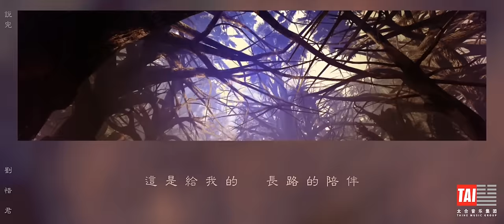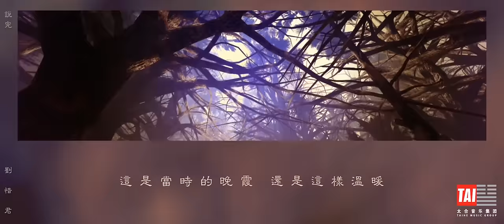劉惜君 Sara【說完】HD 高清官方歌詞版 MV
海蝶音樂/太合音樂 Taihe Music 頻道

新浪2017《最美表演》片尾主題曲。
劉惜君《說完》一種返璞歸真的情緒與沉澱過的厚重感。
想起你，余溫在心裡。當你暫時離去，我知道我們終會再見。每個人都一樣，心裡總有一個人一直惦記，到老也不會忘。也許未必年長的人有回憶,年輕但有故事的人,亦會淡然的回憶起已然丟失的美好.
《說完》用簡單的編曲，簡單的娓娓道來的方式唱出表達返璞歸真的情緒與沉澱過的厚重感，可以說是劉惜君最新專輯《如我》裡一首很有沉澱感的歌。這首歌由郭頂全詞曲創作，入木三分地凸顯了一個人經歷了生命的歷練過後也擁有了對愛對人生的一種豁達。
因為非常契合新浪2017《最美表演》的主題發現，這首《說完》也成為了其片尾主題曲。就好像這首歌所寓意的，一位走過了漫長人生，發現人生的長者，回憶發掘起自己平凡相愛且互相陪伴的逝去的伴侶。人總歸是赤誠來的到這個世界，經歷過萬千磨練之後，再回到初來時赤誠的狀態。晚霞、河畔、路燈，包容、擁抱、陪伴，安安靜靜，踏踏實實，平平淡淡就是一生。

說完
詞曲：郭頂

他陪我看過晚霞
那雙溫熱肩膀
無所求地成為我的安全感
沒人像他一樣

他陪我走過河畔
腳步安靜平緩
等路燈點亮為回家的路上
夜路生花

每個人都一樣 總有個人在你心裡放不下 不能忘
那一雙眼眶 當你潸然淚下時替你悲傷 又或者
擁著你不說話

這是當時的晚霞
還是一樣溫暖
即使是時間已過半我情願
這樣欣賞

每個人都這樣 總會有個人在心裡放不下 不能忘
當時的體諒 終於才能化成今天的目光

這是給我的 長路的陪伴
當我感到失望還能夠抬頭看

當我想起你 任念頭生長
我明白有一天我們終會再見
你還能夠 擁著我不說話
就這樣不說話

這是當時的晚霞
還是這樣溫暖
時間已過半我情願就這樣
這樣說完

製作人：郭頂
作詞：郭頂
作曲：郭頂
編曲：郭頂
吉他/鋼琴：郭頂
貝斯：崔文正
鼓：hayato
vocal錄音：汝文博 @ Big J Studio
混音：盧楠 @ Mega Wave Studio